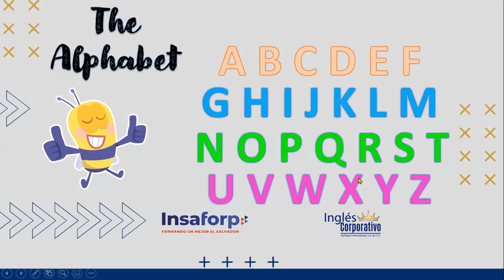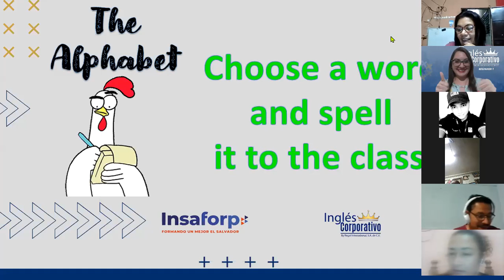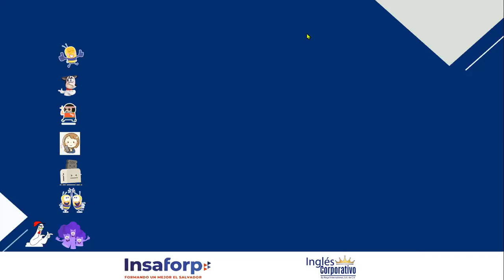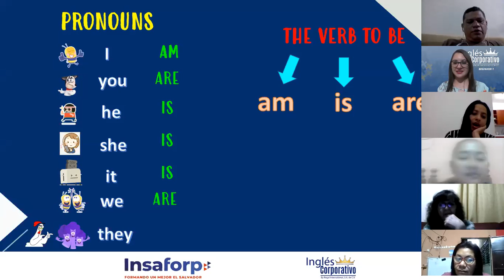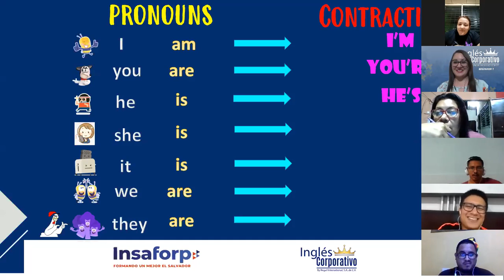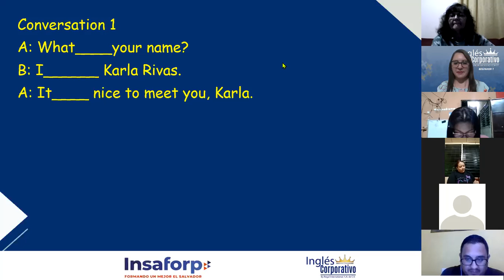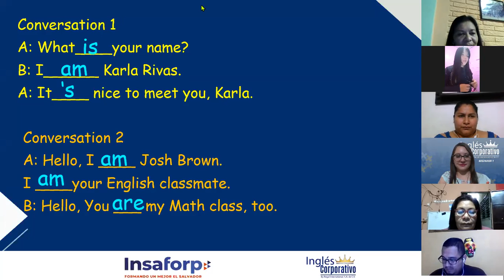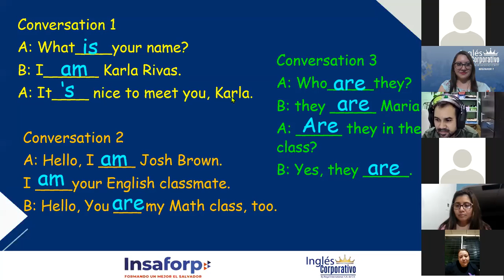Ingles Corporativo- Verb to be - Session 2